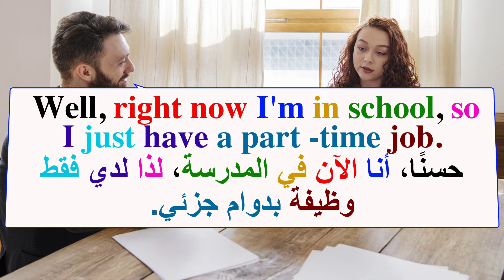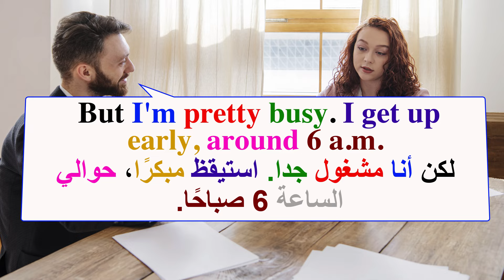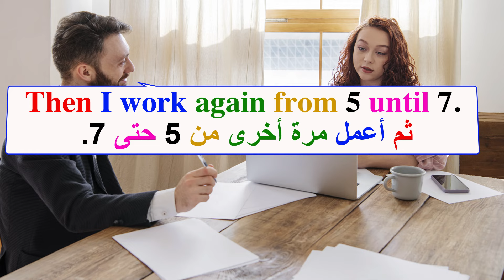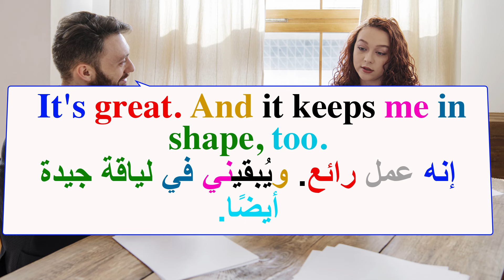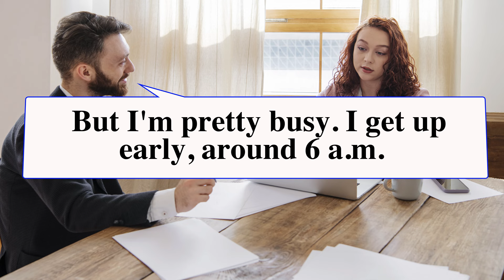Improve English Speaking Skills Everyday ( English Conversation Practice)